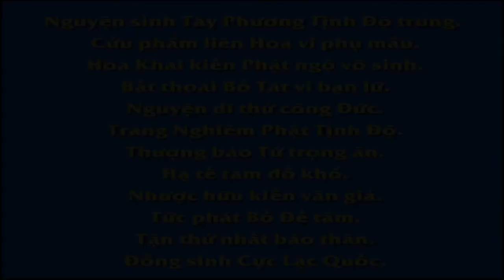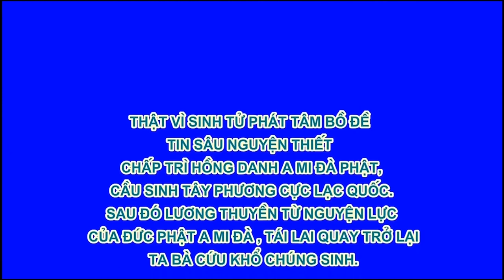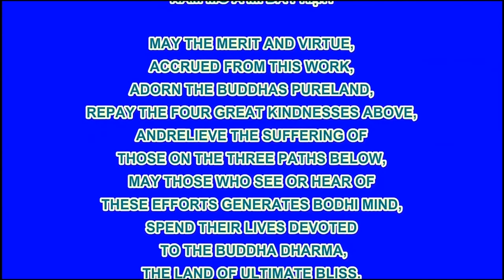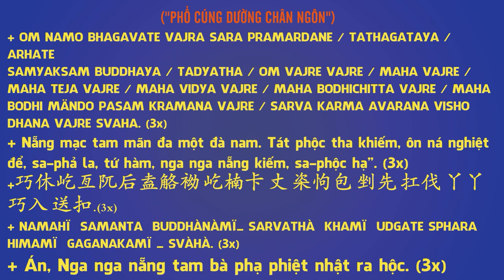Kinh Trường A Hàm tập 2 – Kinh số 23 Phật nói kinh Đại lâu thán – Q1–phẩm 2 Uất Đơn Việt R